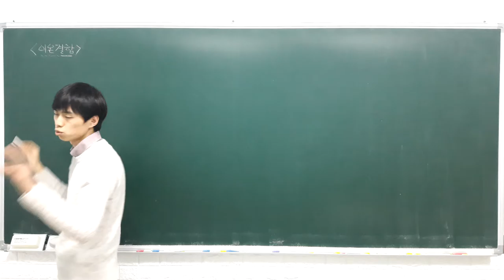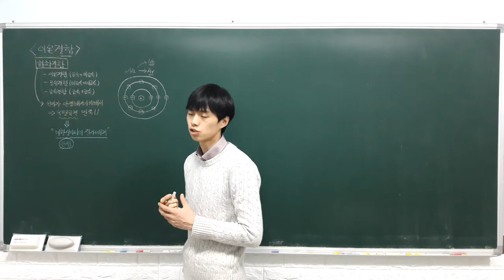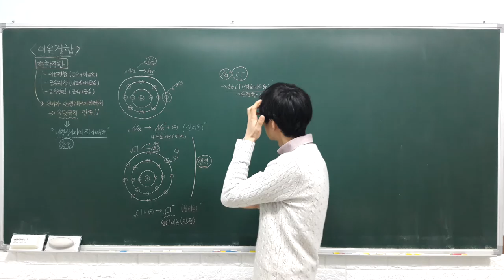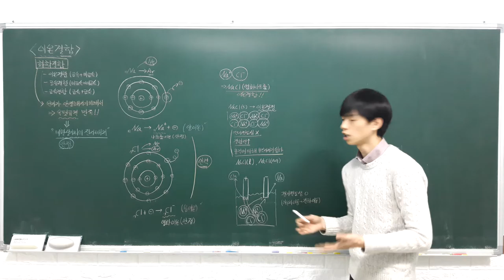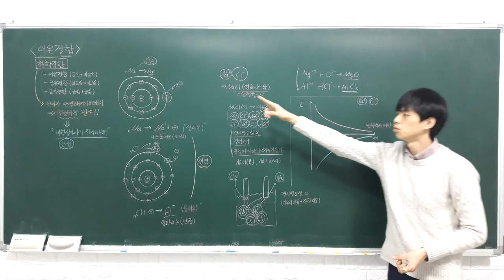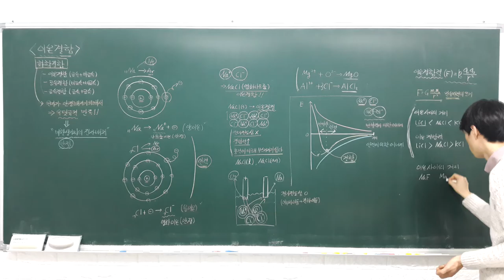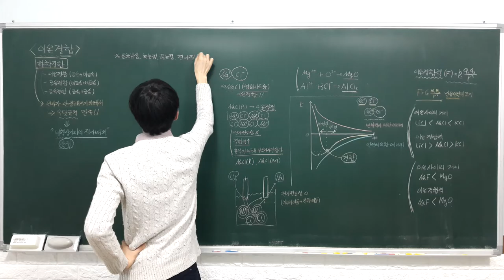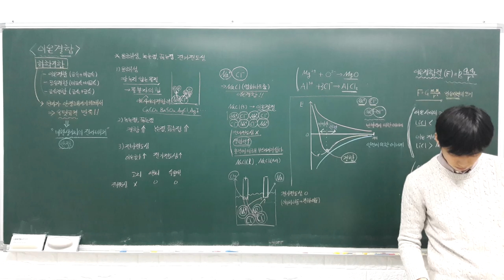화학1 강의 3 1 2 이온 결합